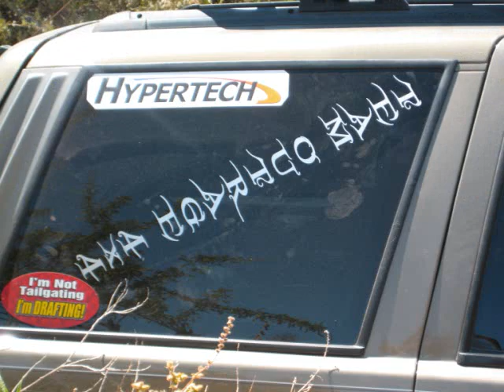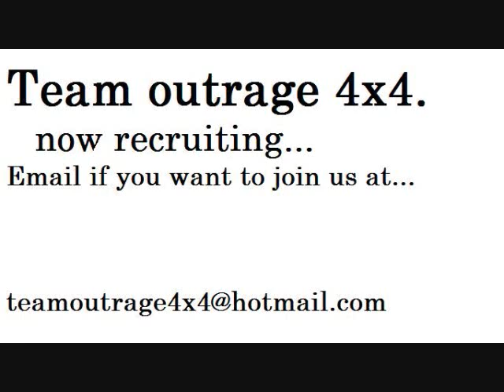team outrage 4x4 az chapter pics in table mesa